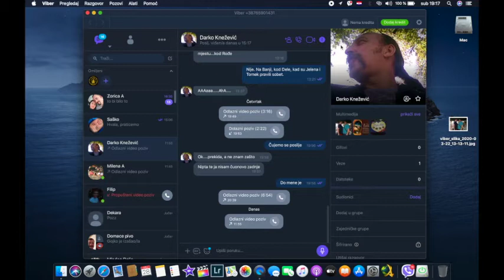Brko & Brko Brko zaljubljive prirode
Brko & Brko Pozvah Brku, pođosmo čakulati kad treba posla poruku. Od čakule ništa.